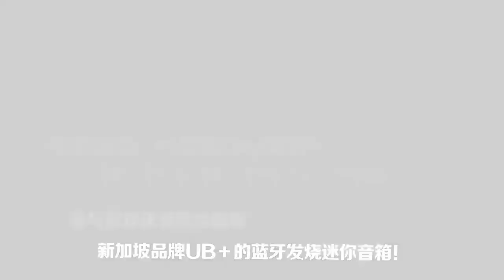UFM100.3:【U选好歌，非猜不可!】#5 Guess the Song Title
DJ们演，你来猜歌名！

猜对，就有机会赢取新加坡品牌 UB+ 的蓝牙发烧迷你音箱 (UB+ Eupho Bluetooth Speaker)!

每逢星期一和四，我们将会出新考题，欢迎来挑战！ 赶紧把答案SMS到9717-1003吧!

‪#‎UFM1003‬ ‪#‎UFM庆14够意思‬